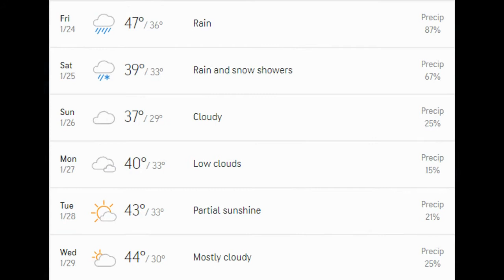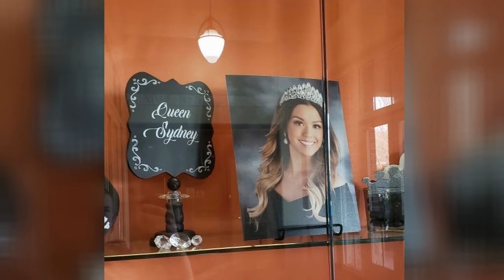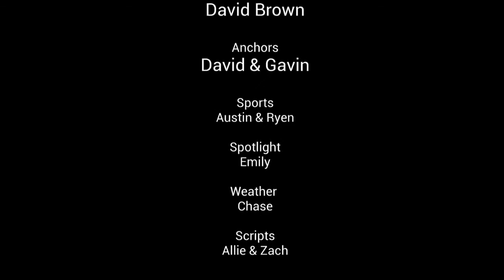Pirate News Weekly January 24, 2020